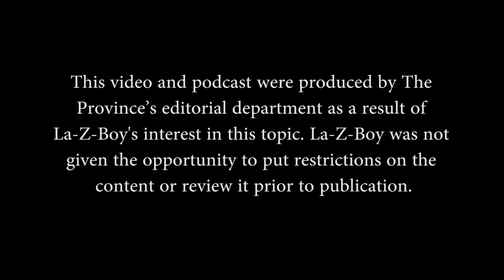Geek vs. Greek: NFL Picks, Week 4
J.J. ‘The Geek’ Adams and Mike ‘The Greek’ Raptis present their NFL Picks for Week 4.